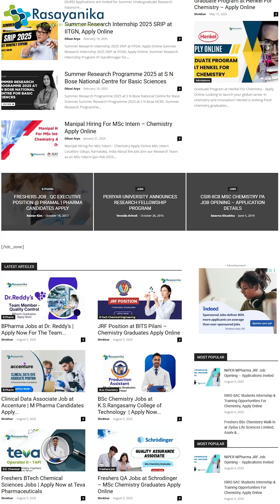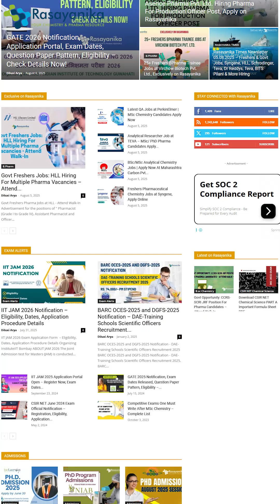Want Govt or Private Chem Jobs? Check out the Latest Freshers Jobs Posted on Rasayanika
🎯 Want a Government or Private Chemistry Job?
Your search ends here! Discover the latest Chemistry & Pharma job openings for freshers posted recently on Rasayanika.

🔬 Opportunities for:
✔️ B.Sc / M.Sc Chemistry
✔️ B.Pharm / M.Pharm
✔️ Chemical Engineering
✔️ QA, QC, R&D, Production, Regulatory Affairs & more!

📌 Don’t miss out on your dream job — Apply Now!